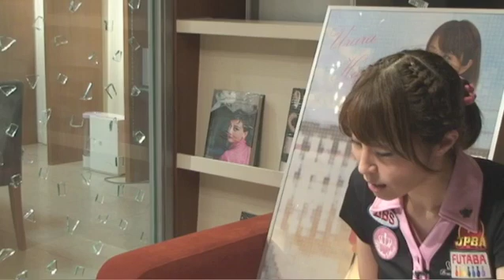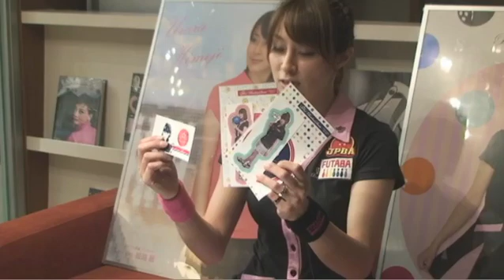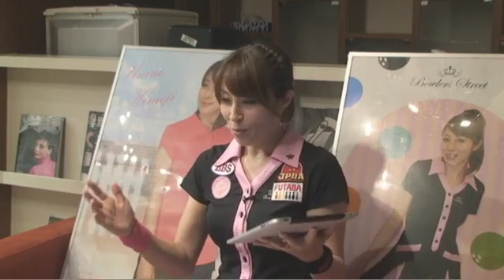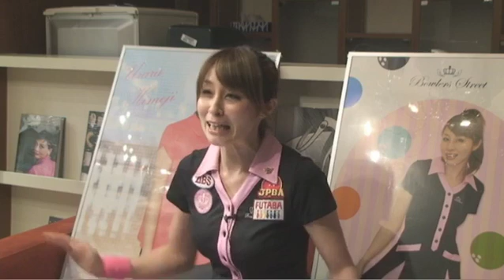URARA STUDIO‹13› 姫路麗プロの動画配信番組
先日Ustreamで生放送した録画を配信。第1回フタバボウラーズストリートカップの感想・・・他 。最後が切れているのはご愛嬌(^o^;)